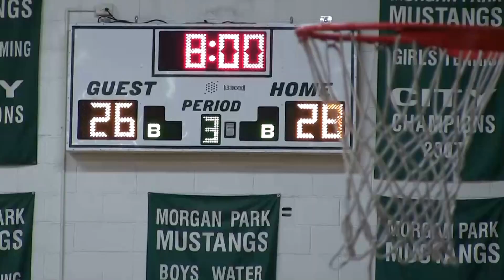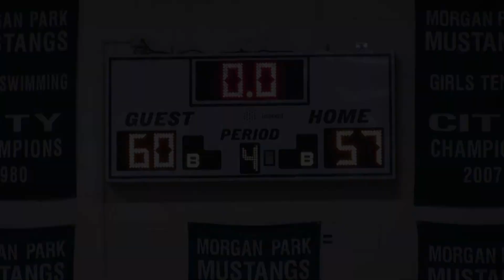Simeon vs @Morgan Park 2016 (Free Hand)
My view of the game. Had to free hand it due to capacity. This was a great game hope you guys enjoy.